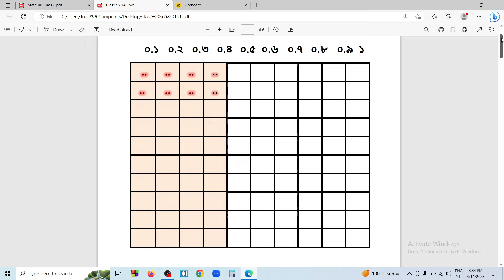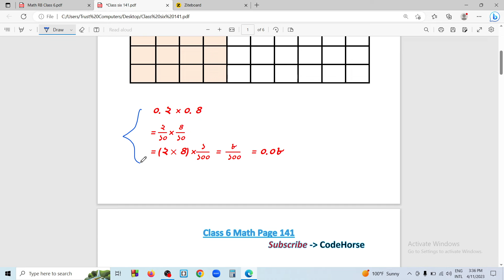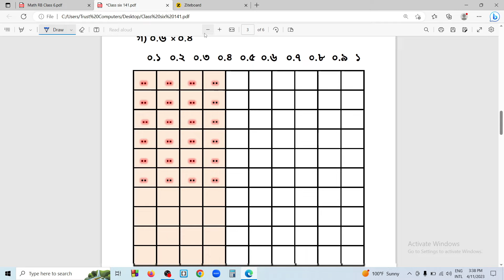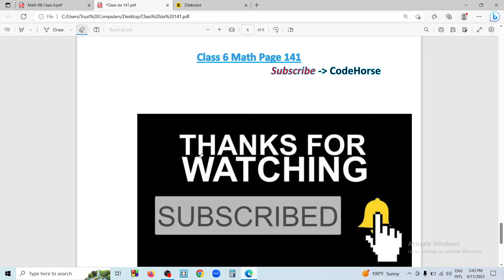পর্ব-২৪ | ষষ্ঠ শ্রেণির গণিত ভগ্নাংশের খেলা পৃষ্ঠা ৯৮ | class 6 math page 98 | vognangser khela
class 6 math page 98
ভগ্নাংশের খেলা পৃষ্ঠা ৯৮
class six vognangser khela
class 6 math vognangsher khela 2024
ভগ্নাংশের খেলা ৬ষ্ঠ শ্রেণি ৯৮ পৃষ্ঠা
 ষষ্ঠ শ্রেণি গণিত ভগ্নাংশের খেলা
class 6 bognangso khela
ভগ্নাংশের খেলা ৯৮ পৃষ্ঠার সমাধান
ষষ্ঠ শ্রেণি ভগ্নাংশের খেলা
৬ষ্ঠ শ্রেনির গনিত ভগ্নাংশের খেলা ২০২৪
class 6 math 2024
ভগ্নাংশে ভগ্নাংশে ভাগ
ভগ্নাংশের খেলা ষষ্ঠ শ্রেণি
ভগ্নাংশের খেলা ষষ্ঠ শ্রেণি ৯৮ পৃষ্ঠার সমাধান
ষষ্ঠ শ্রেণির গনিত গ্রিড এঁকে সমাধান করো
class 6 bognangser khela
৬ষ্ঠ শ্রেনির গনিত ভগ্নাংশের খেলা ২০২4
৬ষ্ঠ শ্রেণি সংখ্যারেখা ও গ্রিডের সাহায্যে সমাধান
ভগ্নাংশের খেলা ৬ষ্ঠ শ্রেণি
৬ ষ্ঠ শ্রেনির গনিত ভগ্নাংশের খেলা ২০২৪
class 6 new book 2024
class six bognangser khela
98 page solution class 6 math
class 6 bognangso khela solution
class 6 math chapter 4
Class 6 math 2024 (ভগ্নাংশের খেলা)
৬ষ্ঠ শ্রেনির গনিত ভগ্নাংশের খেলা ২০২৪
ষষ্ঠ শ্রেণির গণিত ভগ্নাংশের খেলা
ভগ্নাংশের খেলা ৬ষ্ঠ শ্রেণি ২০২৪